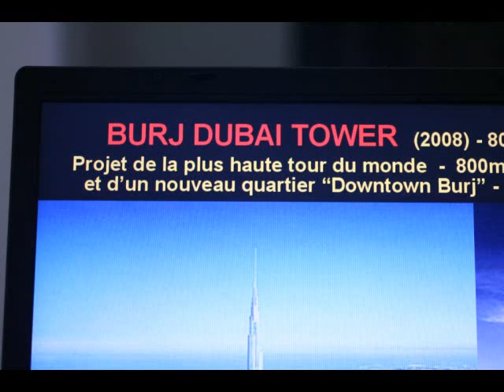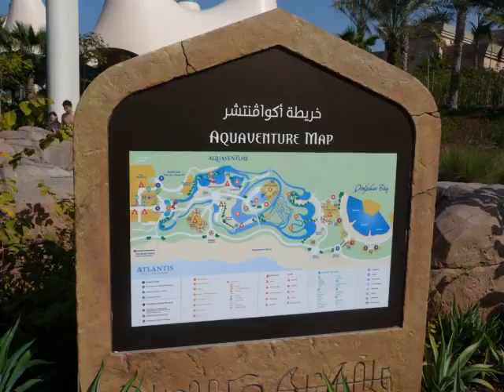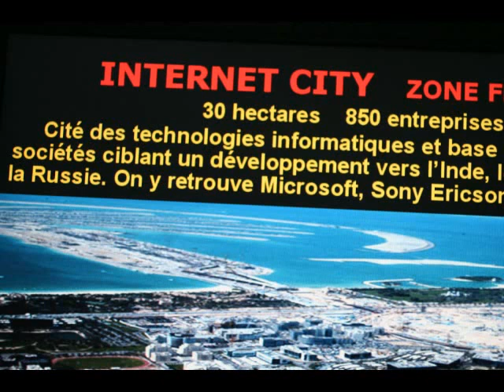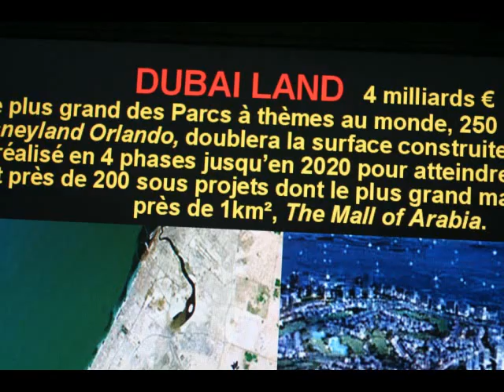ah !!!dubai !!6